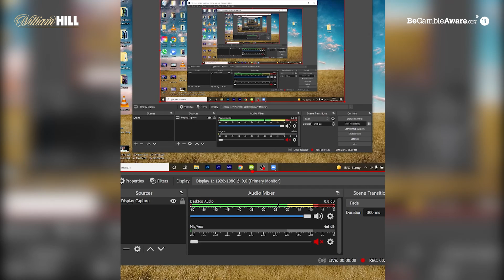'DILLIAN WHYTE DEFINITELY A TOP 5 HEAVYWEIGHT!' - Tyson Fury praises challenger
WBC heavyweight champion Tyson Fury speaks to the media ahead of next week's record-breaking defence against Dillian Whyte.